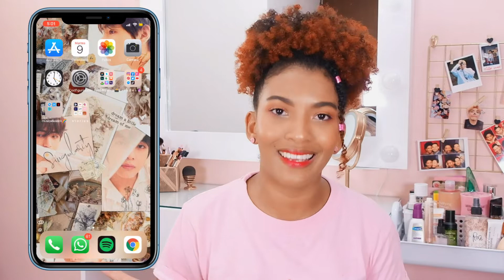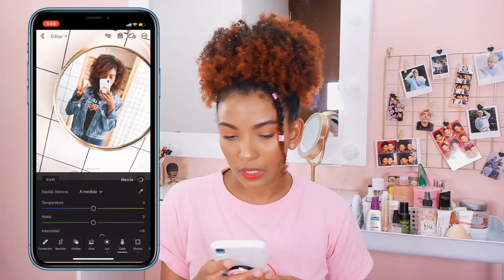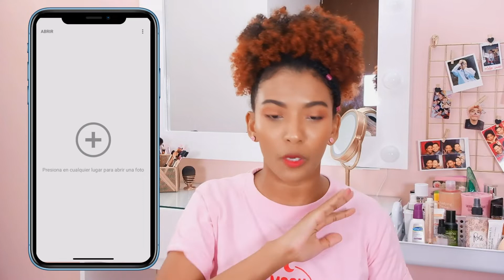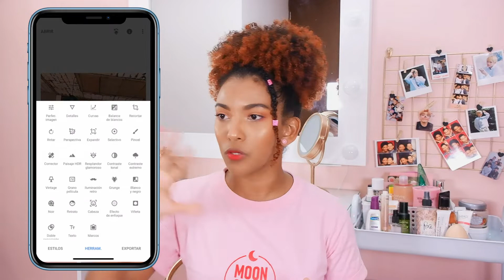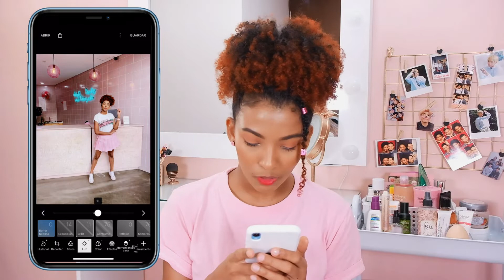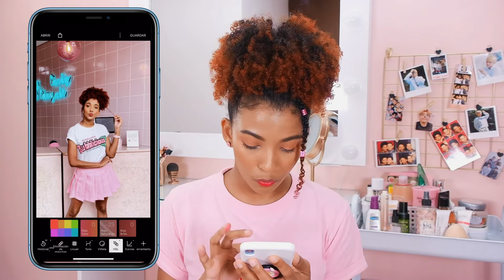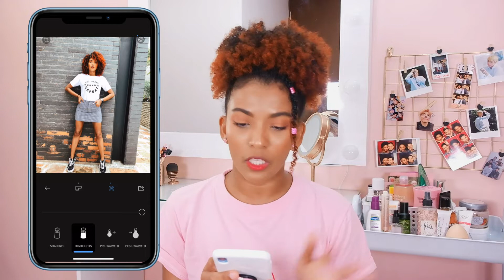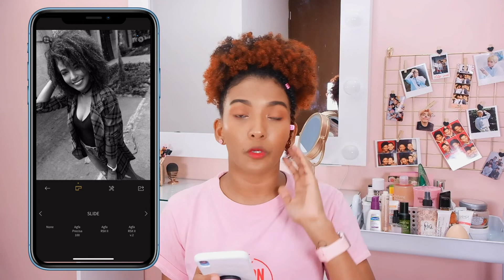LAS MEJORES APPS PARA EDITAR FOTOS + ¿Cómo edito mis fotos? IPHONE XR | DianiVlogs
Hello, hello personitas hermosas de mi corazón, un nuevo video un poquito diferente, pero super interesante según yo jajajaj, les chismoseo todas las apps que mas me gustan para editar fotos desde el teléfono, espero que les guste mucho, recuerden que si quieren ver algún video en especial , de lo que quieran me cuentan!! besitos!! los amo!

LINK PARA DESCARGAR PRESET LIGHTROOM (ahí les explican como instalarlos es muy fácil)